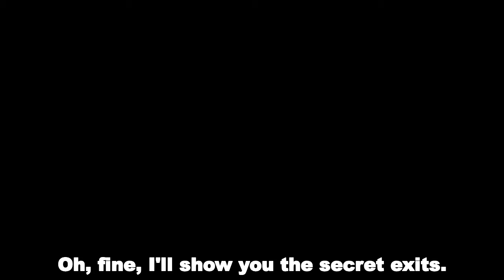Super Mario Bros. Origins Chapter 1 World 4-2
Today I visit World 4-2 of Super Mario Bros. Origins!